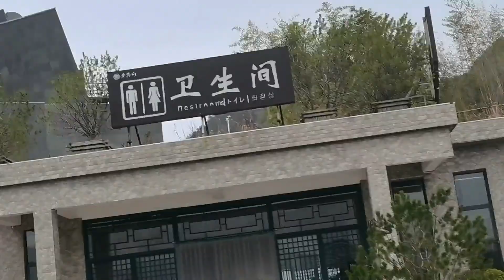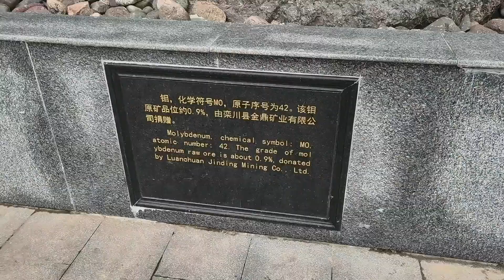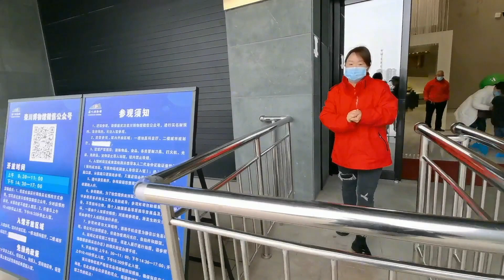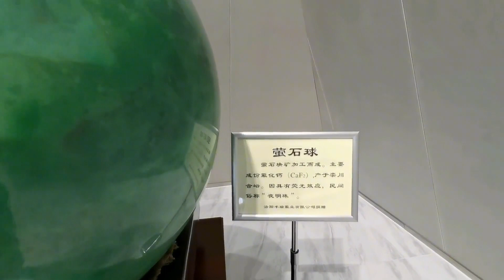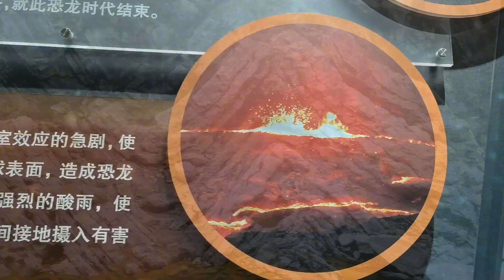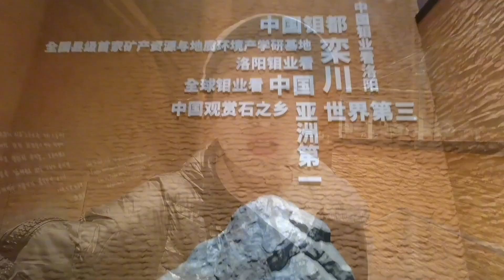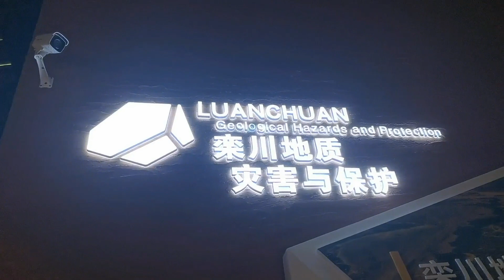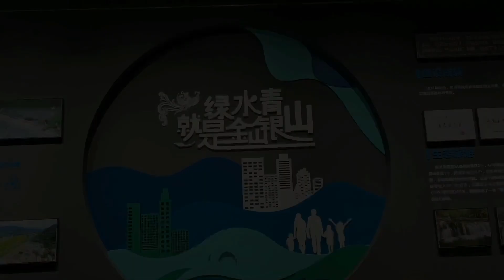远近闻名的景区，没想到这里有近30亿年的地壳演化史，你了解多少